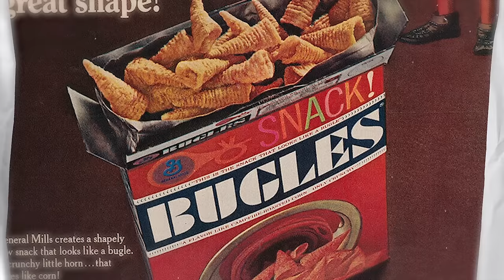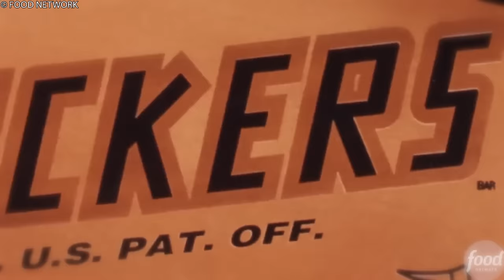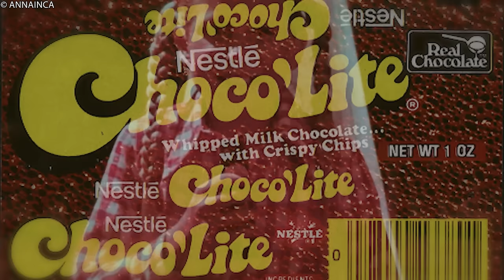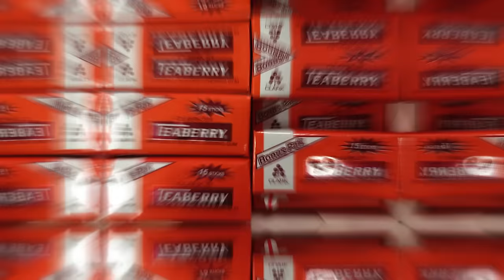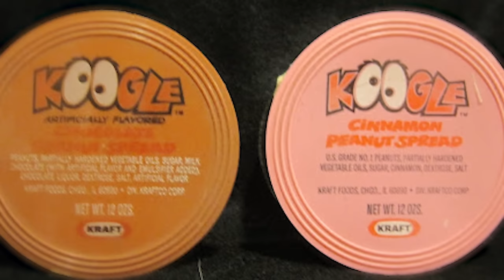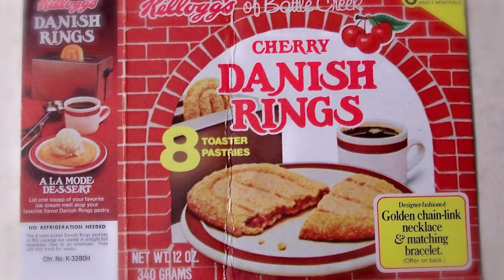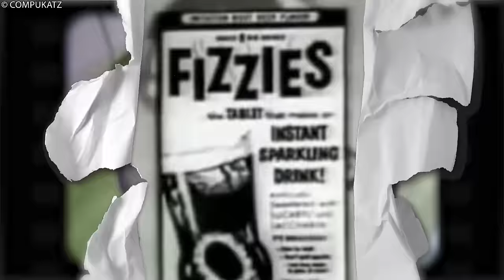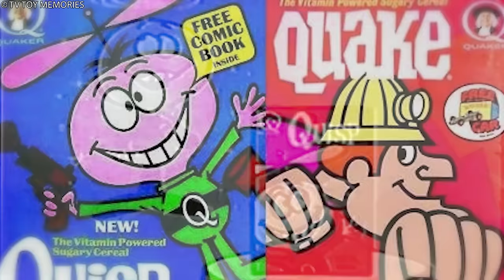20 Famous Snacks From The 1960s, We Want Back!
20 Famous Snacks From The 1960s, We Want Back!

Take a delicious trip down memory lane with "20 Famous Snacks From The 1960s, We Want Back!" This video showcases beloved snacks from the 1960s that have disappeared from shelves but remain in our hearts. From iconic treats to nostalgic flavors, these snacks are dearly missed and eagerly anticipated for a comeback. If you're a fan of retro snacks, this video is sure to spark some sweet memories!